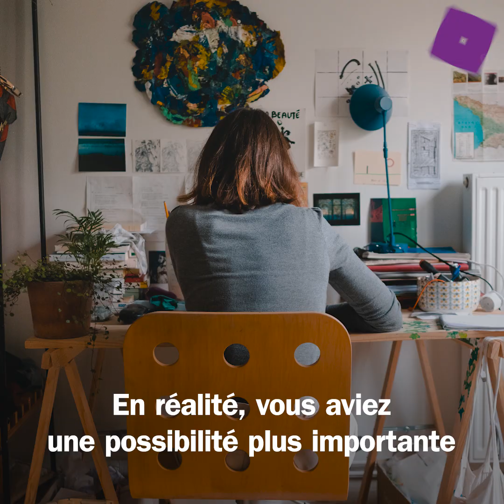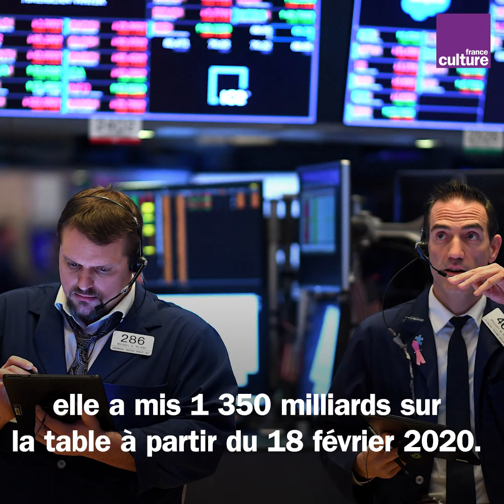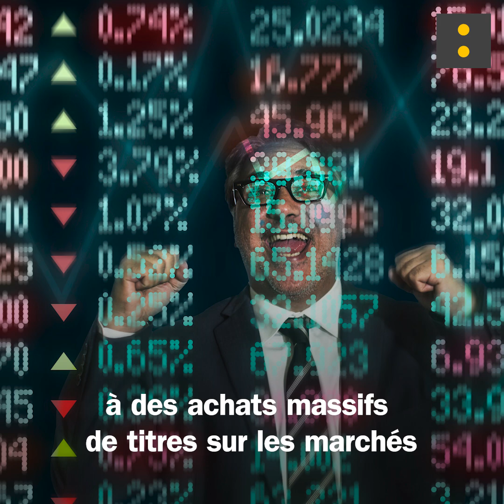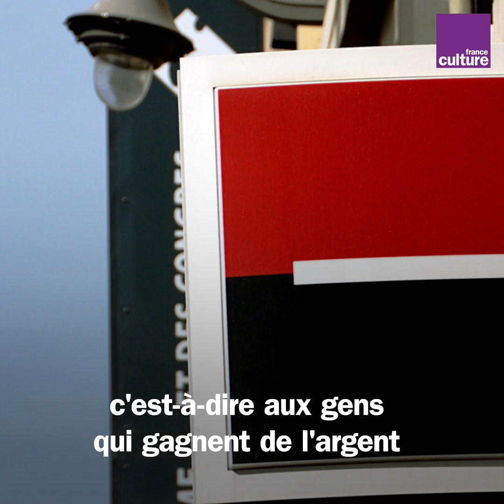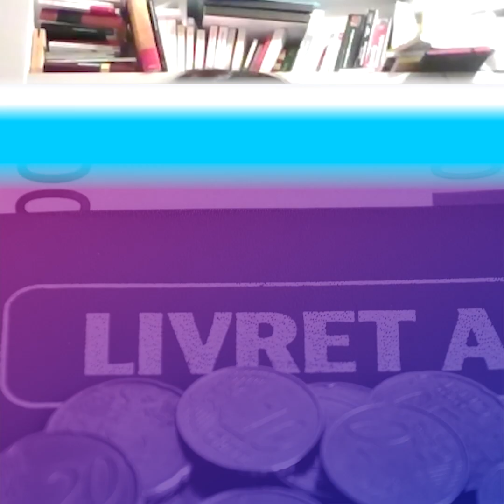La crise sanitaire profite-t-elle aux plus riches ?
En pleine crise économique, certaines multinationales ont réussi à dégager des bénéfices exceptionnels. Pour autant, l'épidémie de Covid-19 profite-t-elle aux plus riches ?